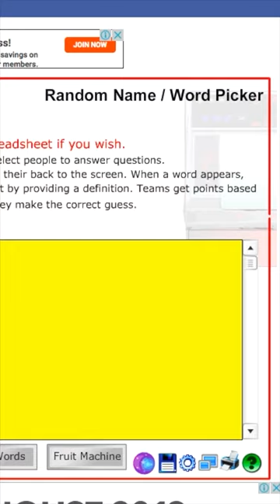Dragon Project Weapon Update Showcase and Winner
Hi everyone, hope you guys enjoyed. Congrats to the winners! Hope to do more giveaways in the future so stayed tuned